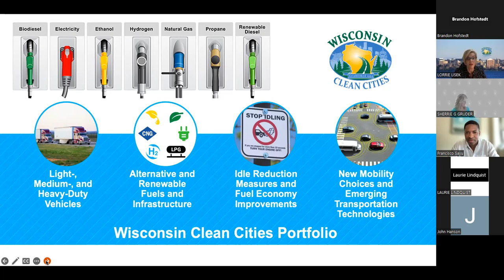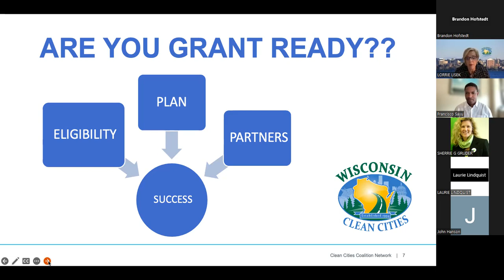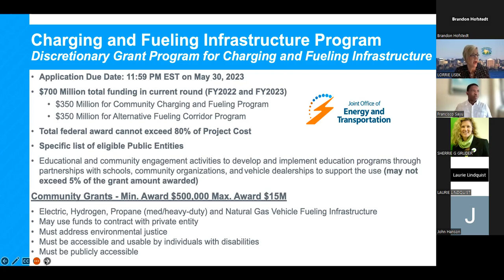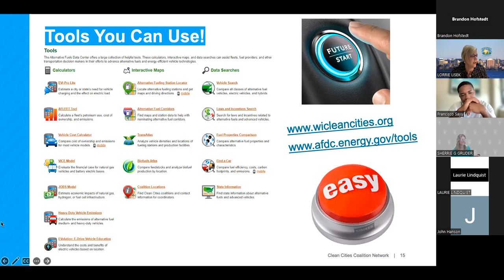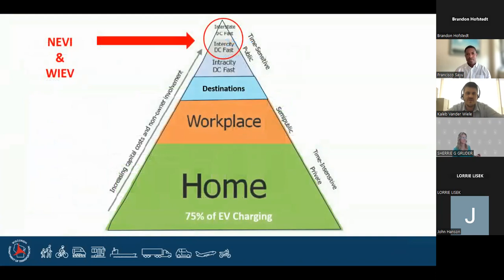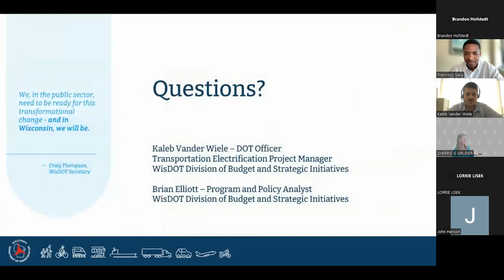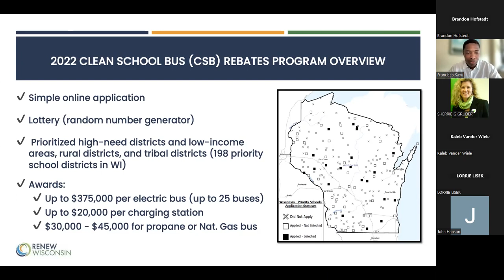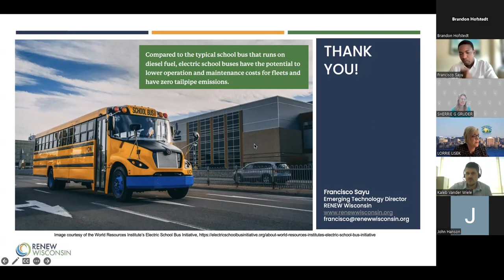Clean Transportation: Clean Energy Funding Series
In this webinar, you will learn the types of clean transportation funding available to businesses, governments, schools, rural areas, and tribes, organizations, and individuals and what you need to do in advance to be ready to apply. You will learn about business funding for EV charging, Drive Clean rural assessments, as well as strategies to apply for electric school buses and electric city buses in Wisconsin. Clean transportation funding can be in your future, we’ll introduce you to resources to assist you.